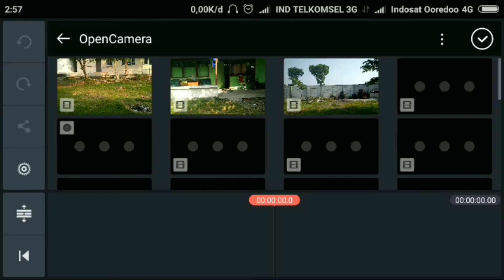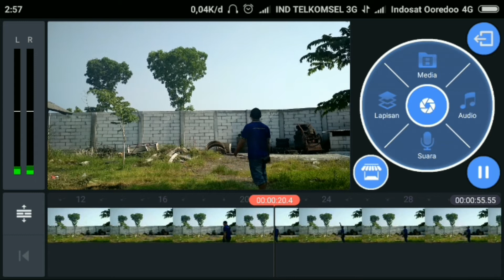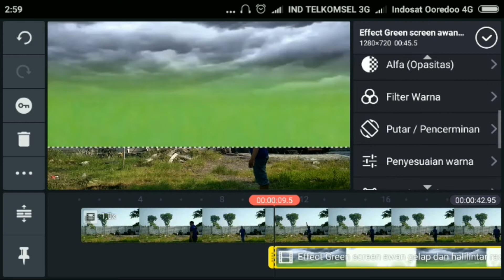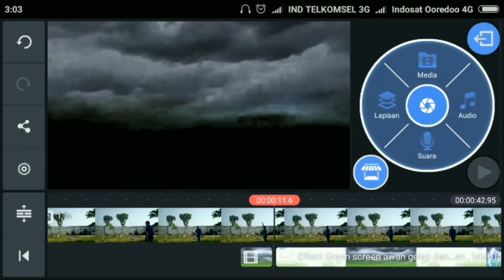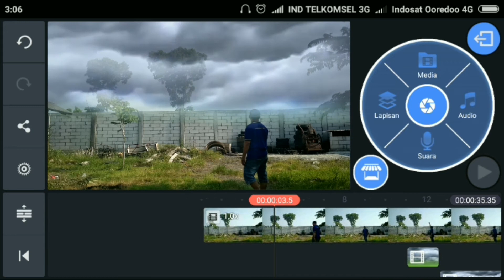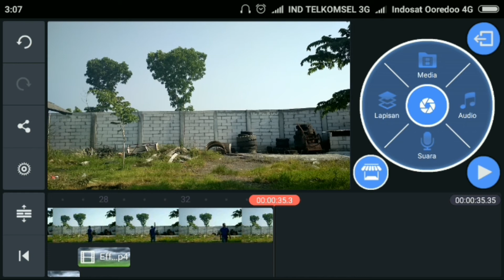Tutorial Mengganti langit cerah jadi gelap dan petir pakai aplikasi kinemaster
Terima kasih kalian telah mampir ke channel cak salam99
Tutorial Change the clear sky to dark and lightning using the kinemaster application